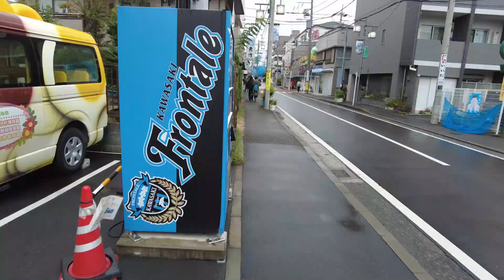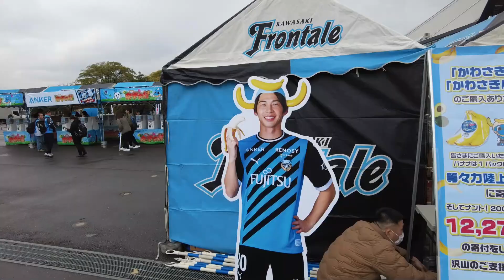【J1リーグ第32節】京都サンガF.C. VS 川崎フロンターレ 勝利して残留を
【J1リーグ第32節】京都サンガF.C. VS 川崎フロンターレ
勝利すればJ1残留確定！
強豪川崎相手に結果は、、、
是非最後まで動画をお楽しみください！